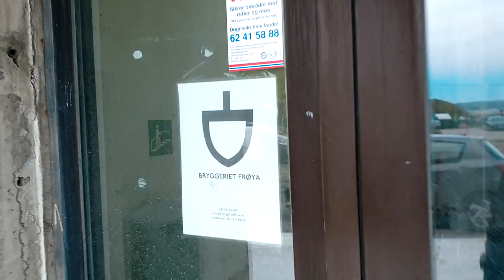Frøya Travel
We had 10 lovely days at Frøya. It's an amazing island outside the middle part of norway.